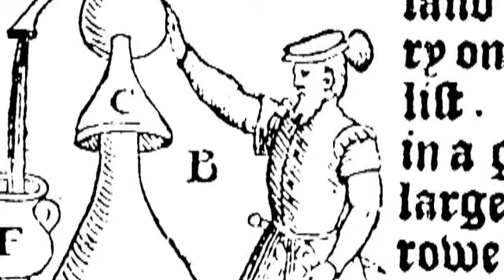moonshine in Appalachia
See the new limited edition Popcorn Sutton book at suckerpunchpictures.com

"An inherently fascinating read."
 — Midwest Book Review
"Unlike anything else you’re likely to experience." — A Thin Slice of Anxiety Book Blog
"Beautiful." — Foreword Reviews
From the bonus features in the 1st Edition of the Emmy award-winning PBS program THE LAST ONE, featuring legendary moonshiner Popcorn Sutton. First released in 2009.
Produced by Neal Hutcheson